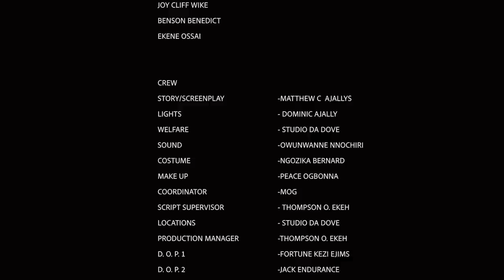D Grandmother Never Knew The Baby Her Daughter Rejected After Birth Is A Royal Child